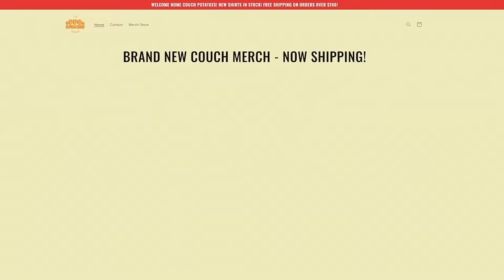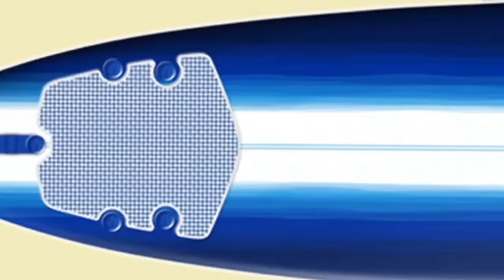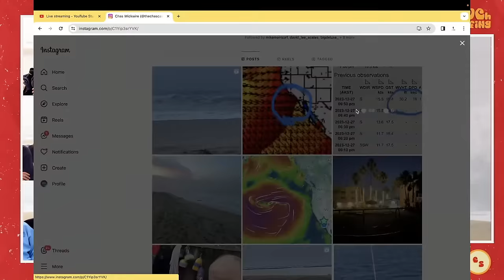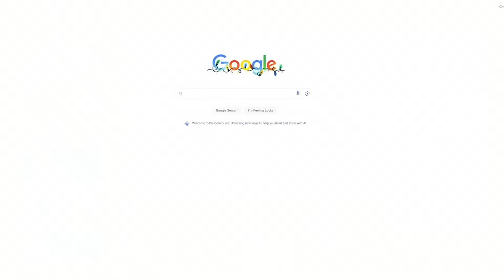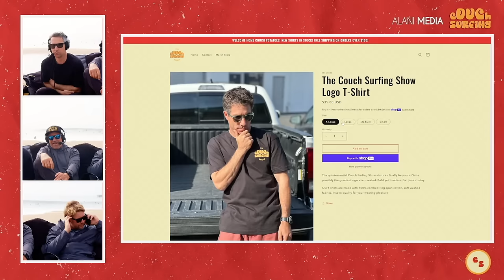SHORE BREAK CARNAGE AS MONSTER WEST SWELL HITS CA - The Couch Surfing Show #21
An end of year miracle arrives as the biggest west swell we've seen since January has finally graced our shores. Barrels are on tap and we're here to cover all the action and report LIVE.

OUR FIRST MERCH DROP IS LIVE!  Ever dollar is reinvested back into the show and ensures we can keep this thing rolling.

The Kook of The Day - We're all kooks in our own way.

Thumbnail photo by:
Benjamin Ginsberg

Original intro music written and produced by Global United Music.
Check them out on YouTube, Instagram.

Alani Media's The Couch Surfing Show.